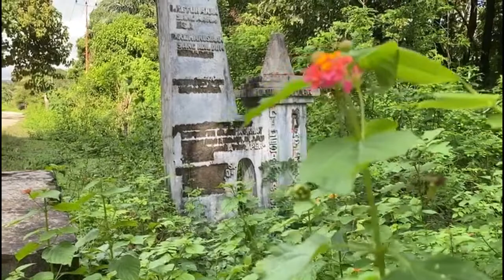SDBLospalos - Trip to Muapitine👌👏👏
Ola! belun foinsa'e Sira ne'ebe Kristu hadomi. Iha video ida ne'e SYV hakarak aprezenta ba maluk sira kona-ba ami-nia atividade paseiu ne'ebe ami hala'o iha rai-Lospalos, liu-liu hodi vizita rai-Muapitine. Iha video ne'e mos Ir. Alexandre sei ko'alia uituan kona-ba Dom Bosco nia "Sistema Preventivu", liu-liu kona-ba Ninia relevansia iha tempu paseiu🏃🚶🏃

Ikus liu agradese mos ba Ir. Leovogildo nia familia(Muapitine) ne'ebe simu ami ho di'ak ❤️❤️❤️. Ami hanoin nafatin sira iha ami-nia orasaun lorloron🙏🙏🙏